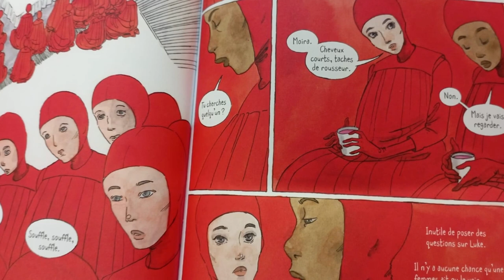Booktube La servante écarlate